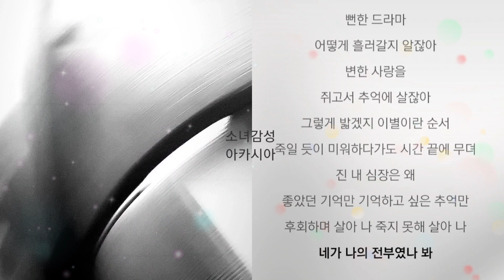처리(Churry) - 뻔한 드라마